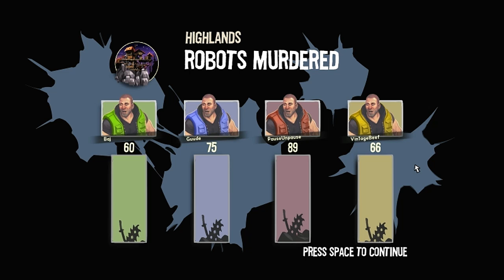Mindcrack plays Shoot Many Robots - EP04 - Improved Performance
Three friends and I, take on the robot armies together, but we're also fighting each other in what is called "co-opetition". We need to work together to defeat the hordes of robots, but we're also competing for the best performance, since at the end of every mission each player is awarded nuts based on how many robots they killed.